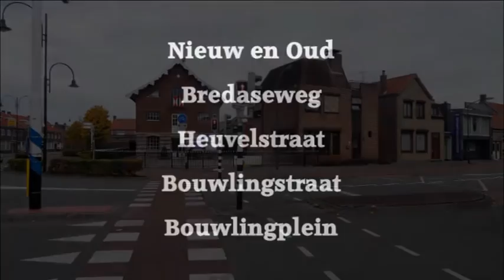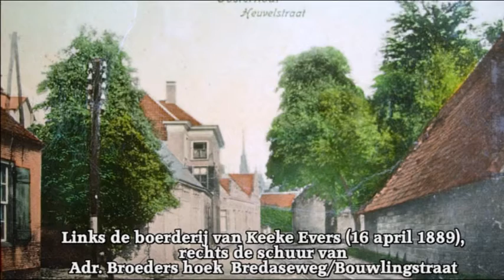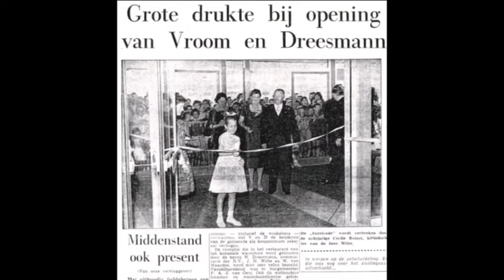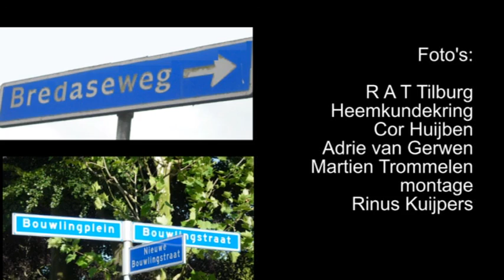Bredaseweg - Bouwlingplein Nieuw en Oud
Bredaseweg / Hoek Gasstraat/ Heuvelstraat/ Bouwlingstraat nu Bouwlingsplein.